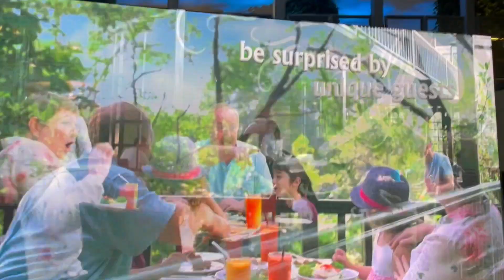Malaysia Dubai Expo 2020